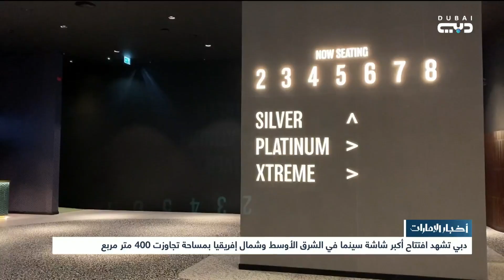أخبار الإمارات | دبي تشهد افتتاح أكبر شاشة سينما في الشرق الأوسط وشمال إفريقيا